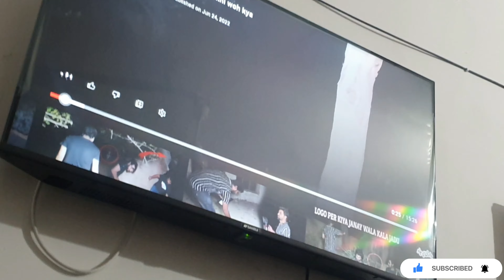who kya tha 😱 dekha sare raat nai aae neend 😨😨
kafe time se vlog nai uplod keya kyo ki hamara phones khrab hoge tha 😔